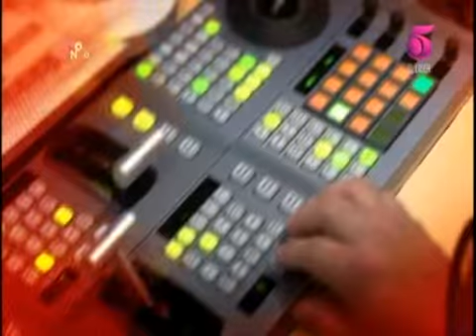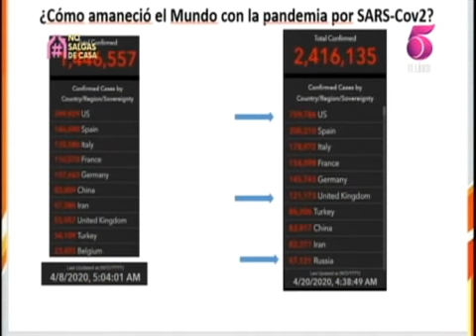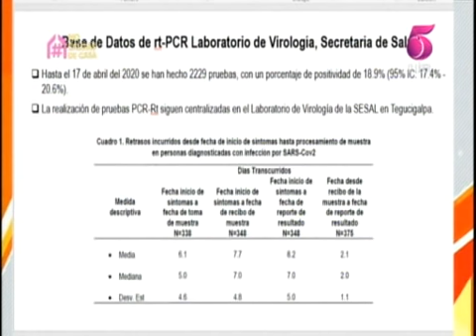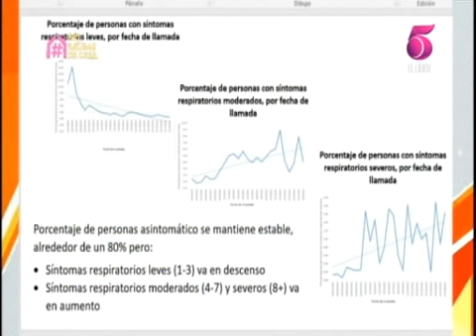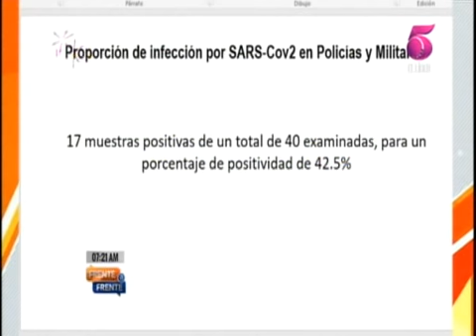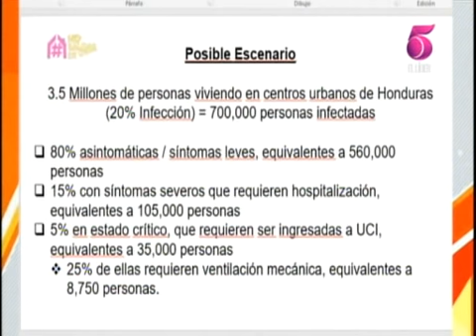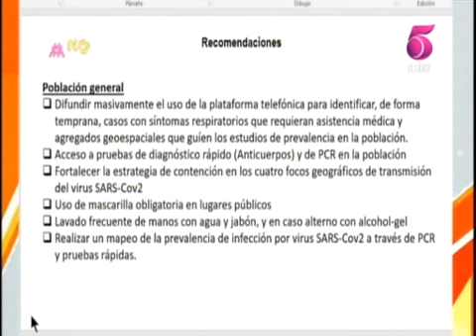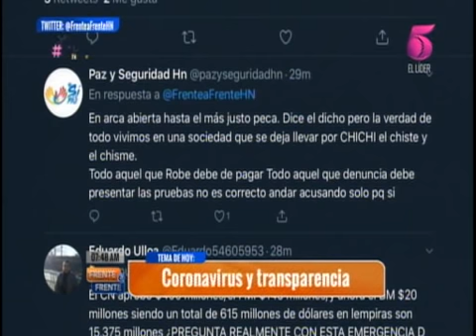Frente a Frente lunes 20 de abril 2020